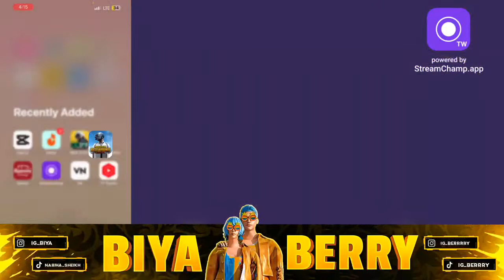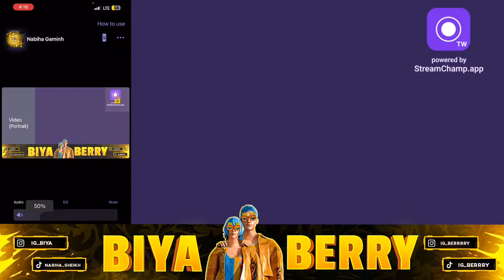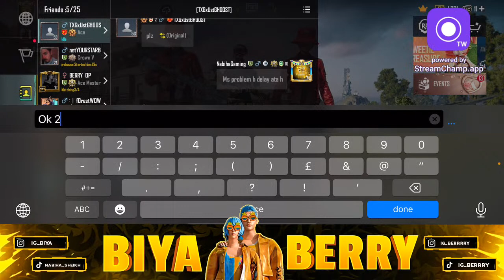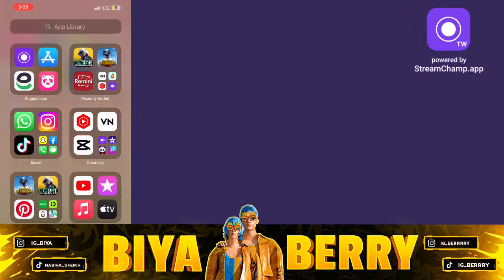Nabiha Gaming Is Live - Pakistani Gamer Girl ♥️ | Pubg Mobile